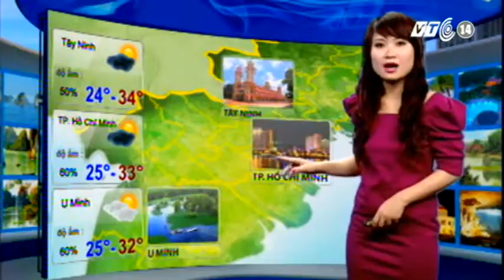VTC14_thời tiết du lịch 20h30_ngày 22.12.2012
thời tiết tổng hợp 19h30_ngày 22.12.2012